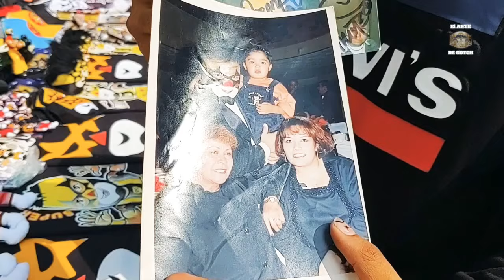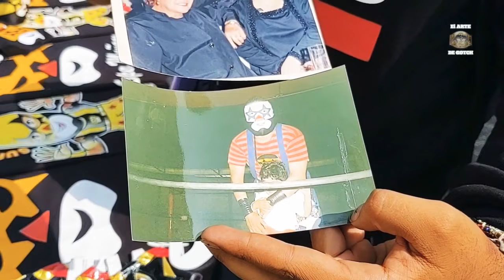SUPER MUÑECO - se reencuentra con un aficionado 18 años después.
En Facebook e Instagram nos encuentras como Lucha Libre El Arte de Gotch